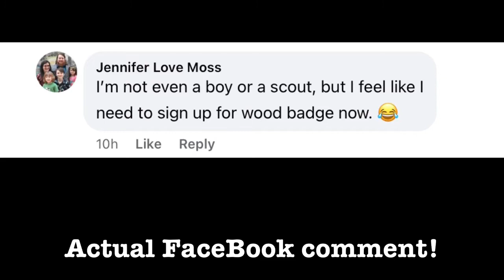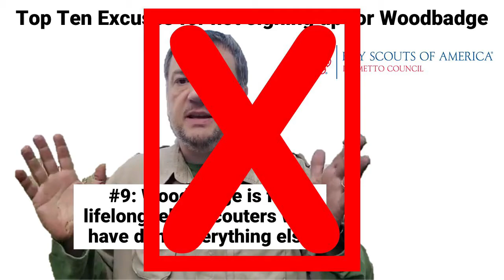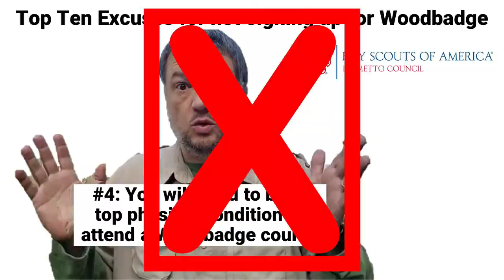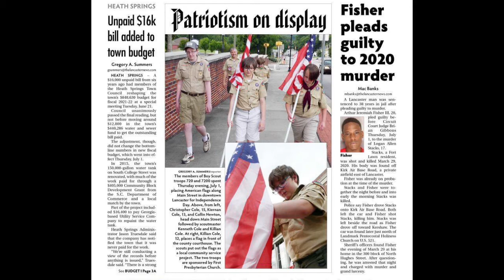Weekly Wrap Up July 9th, 2021